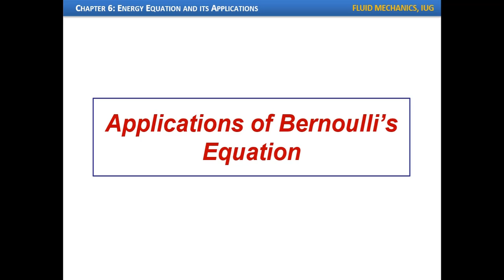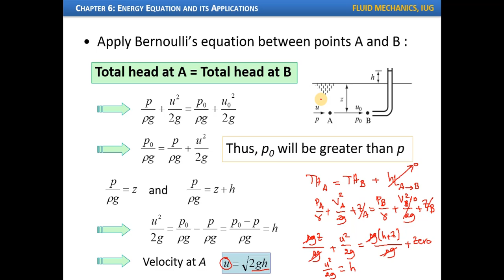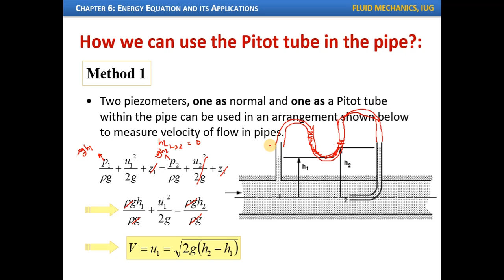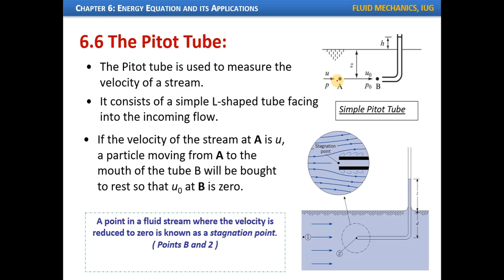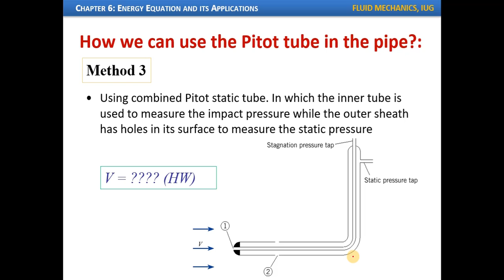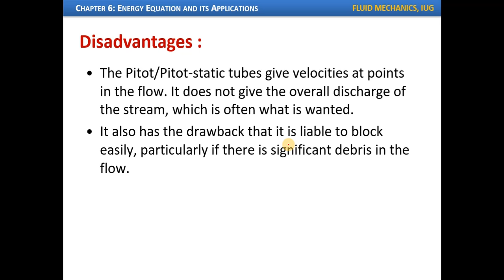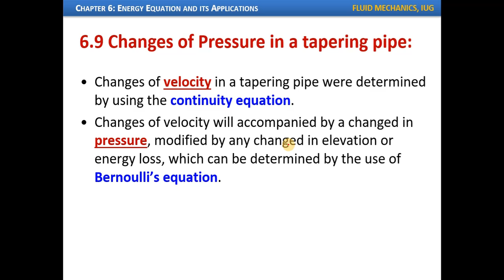Lecture29: Chapter6 (The Energy Equation and its Applications) - Part3 (Pitot Tube)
Fluid mechanics
Bernoulli’s equation
Pitot tube
ميكانيكا الموائع
معادلة برنولي
قياس سرعة نقطة بواسطة انبوب بيتوت